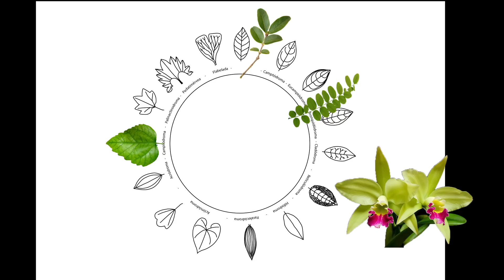Xamã Cientista - COMO ESCOLHER ERVAS PARA DEFUMAÇÕES ?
Xamã Cientista - Métodos Xamânicos para a escolha das melhores ervas para serem aplicadas nas defumações (queima de ervas), voltadas a diferentes práticas do xamanismo.
Seja um CURANDEIRO
das ERVAS INDÍGENAS.

• Você irá trilhar o Caminho do CURANDEIRO, desde a descoberta de sua ANCESTRALIDADE nas atividades de CURA, as INICIAÇÕES nos MISTÉRIOS da Sabedoria dos CURANDEIROS, até a sua formação.
• Aprendendo sobre a Botânica Oculta, os preparos e as aplicações das ERVAS NATIVAS e as técnicas de avaliação e equilíbrio entre DOENÇA E CURA.

Baixe GRATÍS agora, o E-book com Super dicas para utilizar as ervas queimadas e utilize desta força em sua vida!